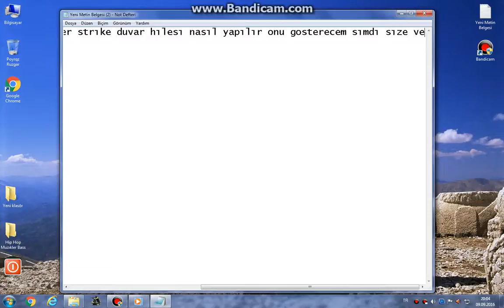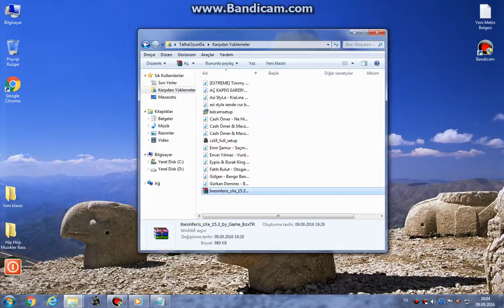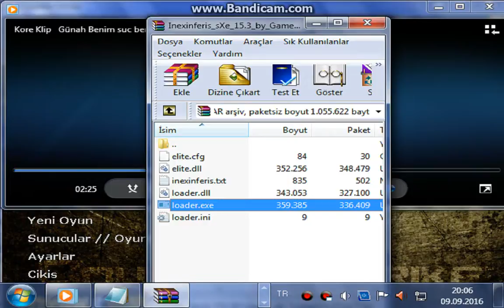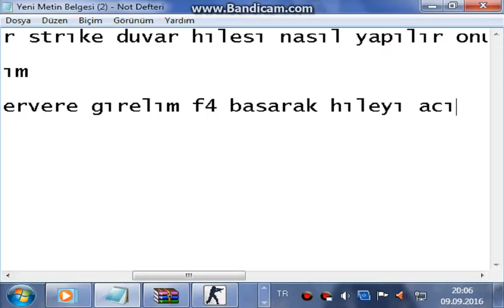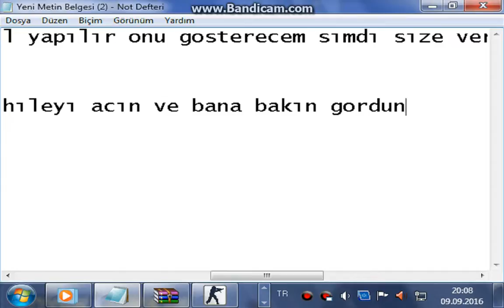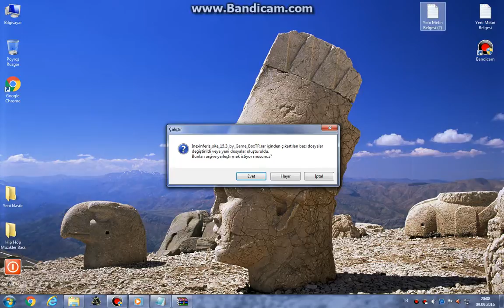Conter Strıke 1.6 WalHack Aim.Bot Duvar Hilesi %100 Çalışıyo